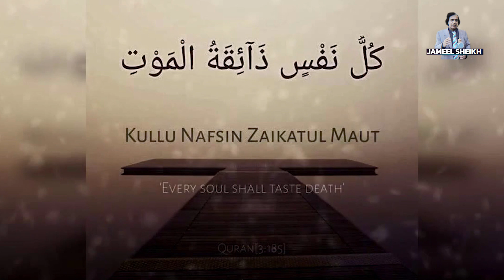DR Amir Liaquat Hussain Funeral (JAMEEL SHEIKH UK)